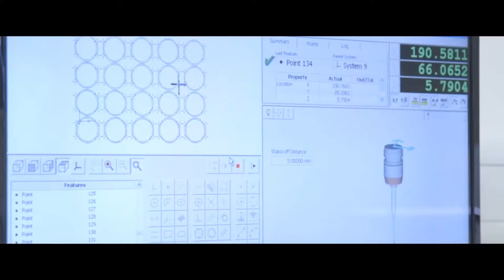Bremont - Testing each Bremont watch beyond endurance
Co-founders Nick and Giles English explain how their Bremont watches are tested beyond endurance, shown through their ambassadors in the most extreme environments on the planet.

Official Authorised Retailers for Bremont.